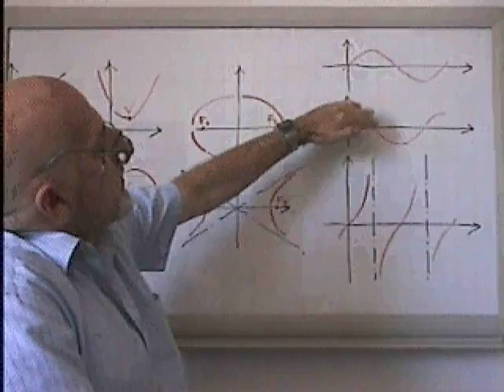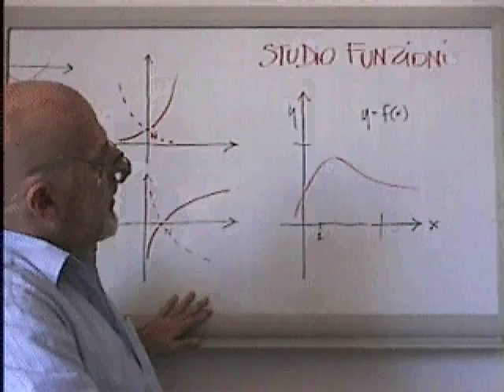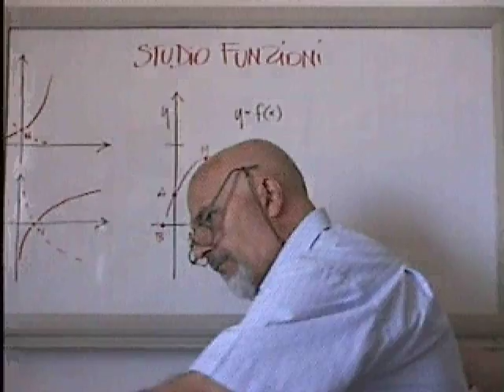FunzA1 - Studio Funzioni: di che si tratta?